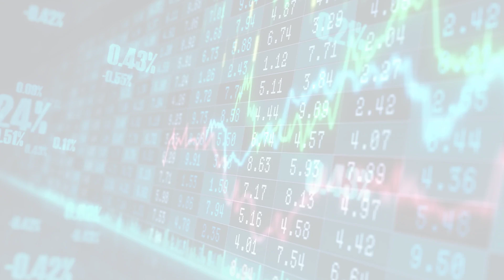MarketWatchLists: Chemicals Update for Tuesday, November 15, 2022, 15:05 EST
MarketWatchlists Chemicals Stocks Watchlist Update video includes the Top 5 Performers of the Day, and a performance review of the companies followed in the sector.